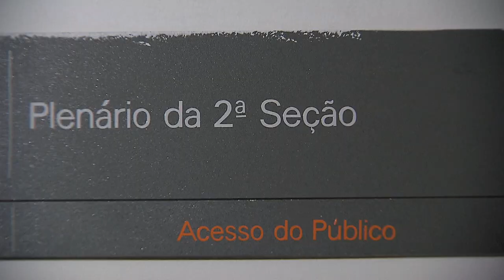Seção vai definir, em repetitivo, se demora excessiva em fila de banco gera dano moral presumido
​A Segunda Seção do Superior Tribunal de Justiça (STJ) afetou o Recurso Especial 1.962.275 para julgamento sob o rito dos recursos repetitivos. O processo discute se a lentidão excessiva para atendimento bancário presencial, em tempo superior aos definidos em legislação específica, gera dano moral presumido (in re ipsa) – modalidade em que o consumidor não precisa comprovar ocorrência efetiva do prejuízo.